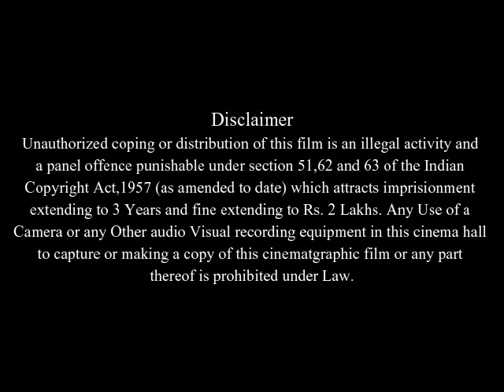Cheaper by the Dozen Full Movie Facts And Review | Steve Martin | Bonnie Hunt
In this video we will tell you about fact and review of movie  Cheaper by the Dozen